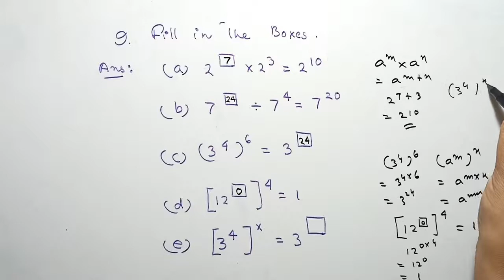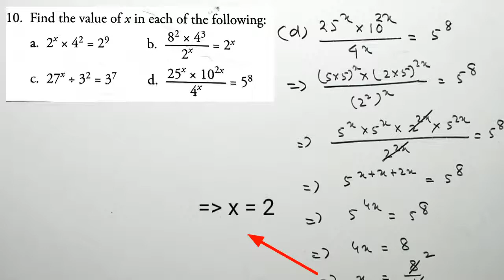POWER AND EXPONENTS | Class 7 | Maths xpress | Q.9 - Q.10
Dear student's,
Here, I fully solved exercise 5.2 chapter (5) "POWER AND EXPONENTS" for CLASS: 7 from the book Maths Xpress by Jayashree Vipin.in this video here i completed Q.7 to Q.8 as part C, the remaining part i will Come very soon. I hope this video will help you to get extra marks in your examination and understand the chapter content easily. if there left anything wrong then please make a text in the comment section. I am trying to fix the issue as soon as possible. In the coming Future, I will provide you all the videos

I know this is not an entertainment video but I am sure if you give some time in this video as a result it helps you a little to make your future.

POWER AND EXPONENTS || EXERCISE 5.2 (Part A) || Maths Xpress solutions Q1 to Q3

POWER AND EXPONENTS | Exercise 5.2 (Part B) | Maths Xpress | CLASS 7 Solutions (Q.4 to Q.6)

POWER AND EXPONENTS | Exercise 5.2 (Part C) | Maths Xpress | CLASS 7 Solutions (Q.7 to Q.8)

Click here for Part C